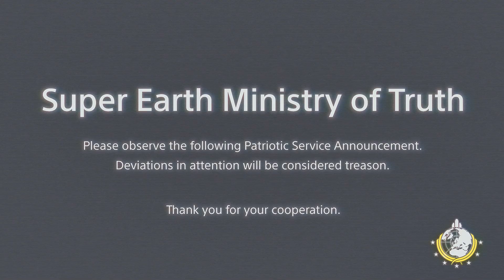Sabotage Mission on Vog-Sojoth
Welcome to Hell Divers 2, Today I decided to Spread Freedom and Liberty via by Sabotaging some Dirty Clanker Supplies on the Ice Planet of Vog-Sojoth.
So in this video, I play some random missions in Helldivers 2 to spread Liberty by FORCE!

It's a Fun Game, I'm not normally into Co-Op Games, But Hell Divers 2 is Really Fun and Enjoyable, glitches included.